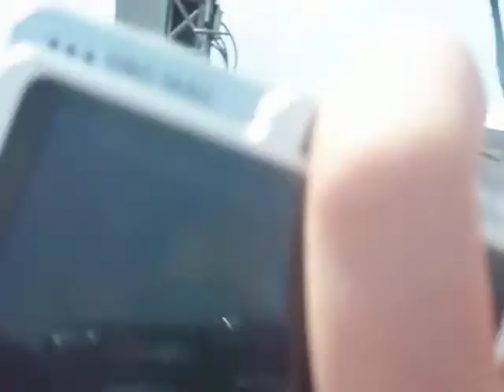the academy is 1st row! at bamboozle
bamboozle